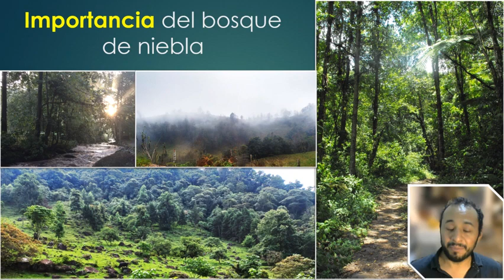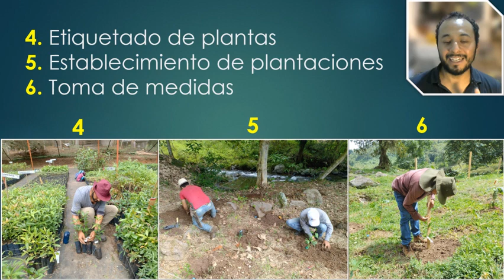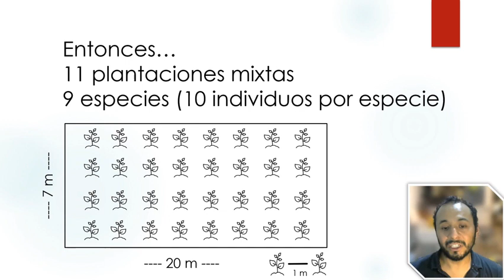Importancia de bosque de niebla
Proyecto: Desempeño inicial de nueve especies nativas de bosque de niebla para la restauración de franjas riparias
Autor: Dr. Omar Hernández Dávila